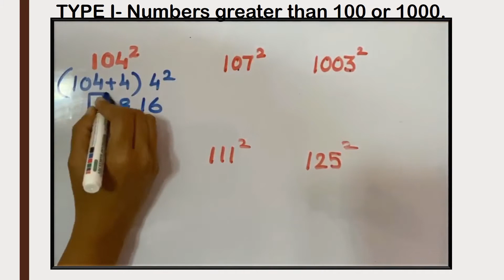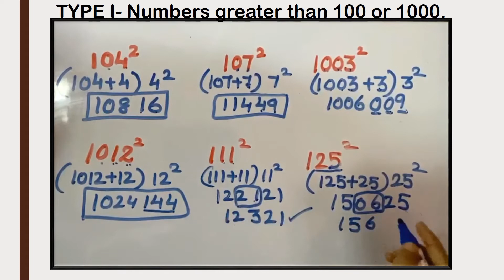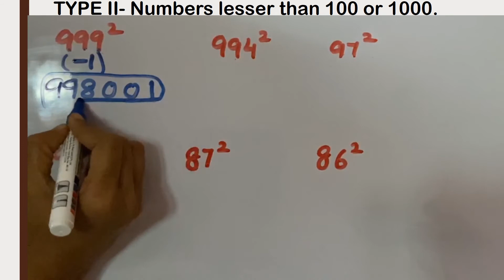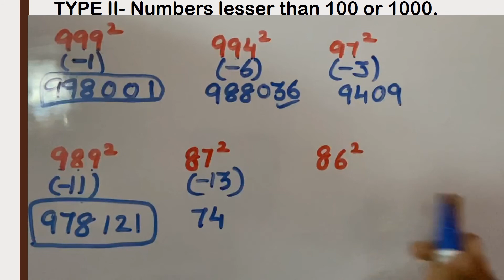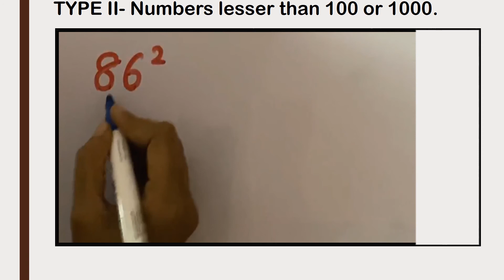Square of Big Numbers |How to find the Square of a Number without actual Multiplication| Fast Method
Simplest and Fastest method of Finding squares. Learn how to square a number in just 3 seconds.